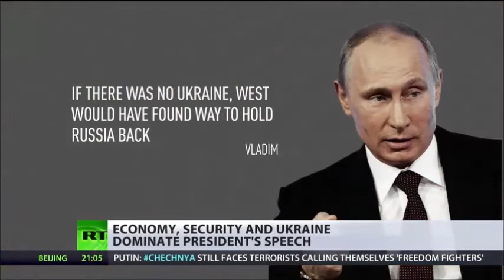PUTIN Offers AMNESTY for Money COMING Back to RUSSIA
Vladimir Putin has proposed a total amnesty for all funds returning to Russia a month after signing an anti-offshore bill curbing capital flight. ‘Let us put this page in our history behind us. Do it once, but right’ he told the Federal assembly.

The amnesty is one of a raft of pro-business measure proposed by Putin in his annual address that also included anti-corruption measures such as a ‘supervision amnesty’ for SME’s.

The president also offered not to change the tax regime over the next 4 years.

“It’s necessary to put into practice the decisions already made on alleviating the tax burden, particularly for those who are just starting work. Also we have agreed newly registered small enterprises will get tax relief for the first two years. Also, start-ups will get benefits. I also propose to launch a full amnesty for capital returning to Moscow. I insist, a full amnesty,” Putin said.

Last month Putin signed an “anti-offshore” law requiring individuals and businesses to report foreign profits. The bill is aimed at curbing the outflow of capital from Russia which was estimated at $2 trillion in recent years.

Putin’s decision to introduce an offshore amnesty gives capital a real chance to return to Russia, said presidential spokesperson Dmitry Peskov in an interview with Rossiya 24 TV.

"The initiative of a foreign capital amnesty is a unique opportunity. The president clearly said – do it once. That means it’s the only chance in history to return their capital, to come back home with all the money, to return it back to Russia, and use the money for the country’s development,” he said.

President Putin's call to bring money back into the country was less a message for foreign investors and more aimed at a domestic Russian audience, Aleksey Moiseev, Deputy Finance Minister of the Russian Federation, told RT.

“This is more addressed to domestic economics. In recent years, we’ve done a lot to improve the Russian financial infrastructure- now it’s in line with top international standards. People that have been keeping their money abroad for whatever reasons, we want this money to be returned and utilized in Russian markets,” the minister said.

Putin also said it was necessary to free Russian business from red tape and restrictive oversight.

All checks on Russian businesses should be public. He said that next year the government is starting a special register with the information about who initiated the checks, why they were done, and the results.

“This will help preventing unmotivated or, even worse, specially ordered visits by inspectors.

However, some experts believe the measure will have a limited effect as it happened before in other countries.

"Full amnesty for capital flight is a measure that is frequently introduced by countries that have suffered capital flight problems. For instance, Italy used to have a lot of problems and from time to time used to announce tax amnesties," said Gabriel Stein, Director of asset management services of Oxford Economics."

There is usually some modest take-up but broadly speaking the fundamental reasons why there has been capital flight, money brought abroad usually remain even after the amnesty and businesses tend to worry that whatever is promised in the amnesty may be a reverse later. I fear that the impact of this will be limited."

Russian President Vladimir Putin was addressing the Federal Assembly in the Kremlin, as economic woes in Russia are increasing.

Western sanctions levied on Russia over the unification with Crimea, and falling oil prices have sent the Russian ruble plummeting.

President Putin believes sanctions are only a pretext for confrontation aimed at holding back the growing potential of Russia.

“Every time they believe Russia gets too strong, they use these instruments. But it’s pointless to talk to Russia in the language of force,” he said.

The ruble has lost more that 40 percent against the major currencies since the start of the year, while the price of oil has fallen at almost the same pace from its high of $115 a barrel.

Earlier this week Russian Economy Minister Aleksey Ulyukaev warned the country may fall into recession, but was criticized for being too pessimistic.

Finance Minister Anton Siluanov said the economy stands to lose about $140 billion from sanctions and cheapening oil.

However, a number of Russian politicians maintain the economy won’t be hit hard, as a combination of a lower ruble and cheaper oil will mean the same revenue for the budget.